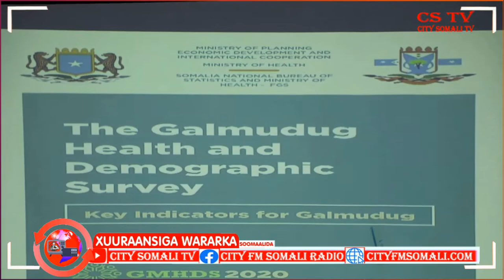MADAXWEYNAHA GALMUDUG OO MADASHA SAHANKA CAAFIMAADKA GALMUDUG KA DAAHFURAY DHUUMASAREEB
MADAXWEYNAHA GALMUDUG OO MADASHA SAHANKA CAAFIMAADKA GALMUDUG KA DAAHFURAY DHUUMASAREEB BY MAXAMUUD DACAD